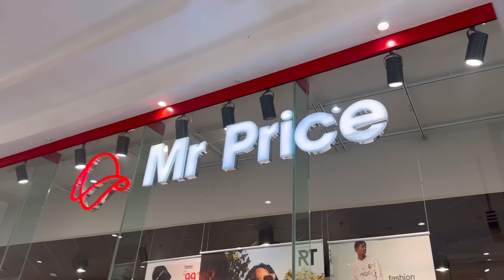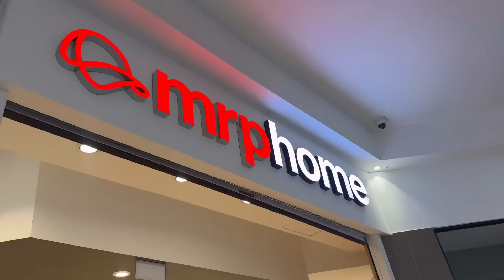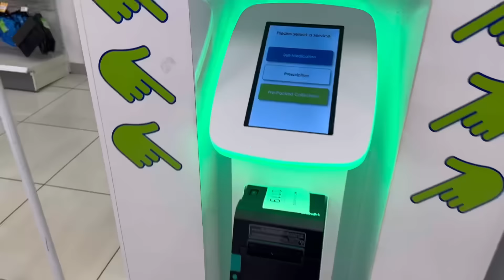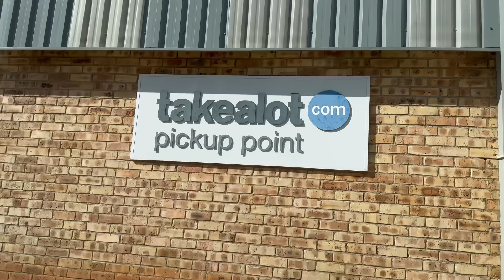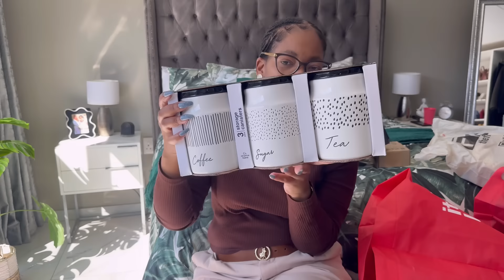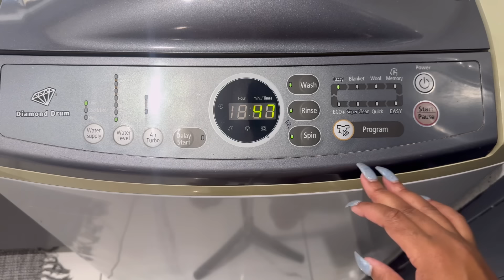Vlog: spend the few days with me | MrPrice haul | baking jam tarts &more